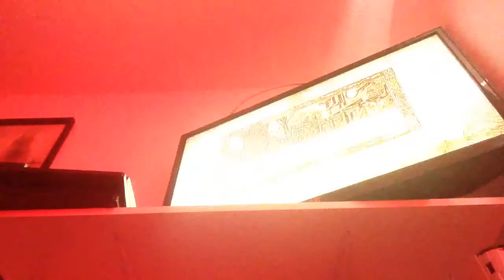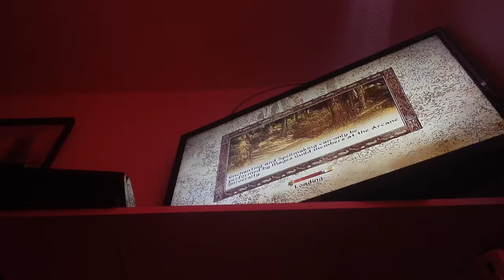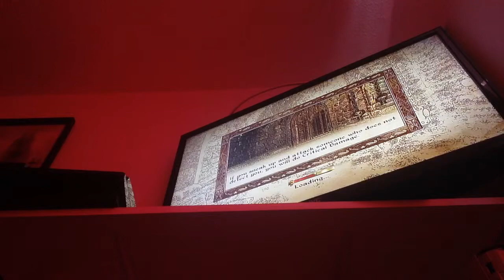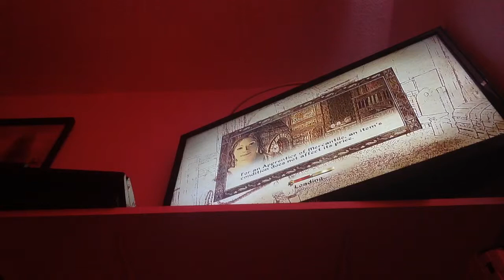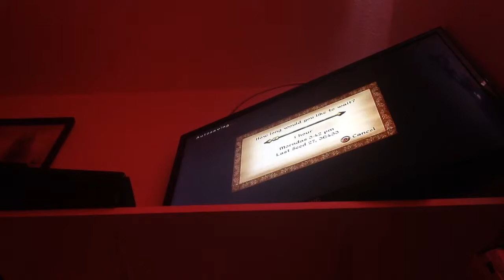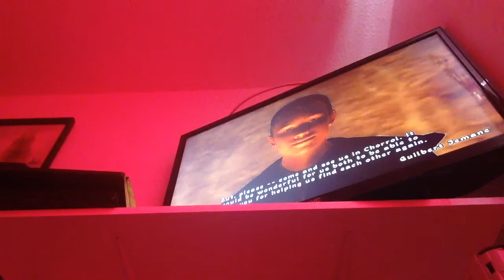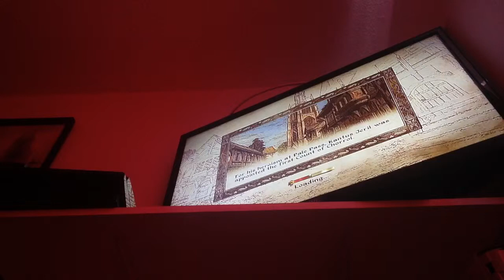Let's play oblivion part 3